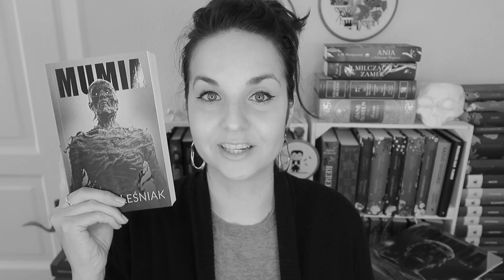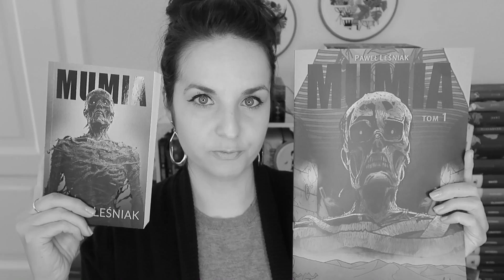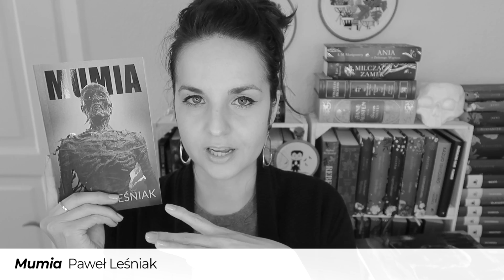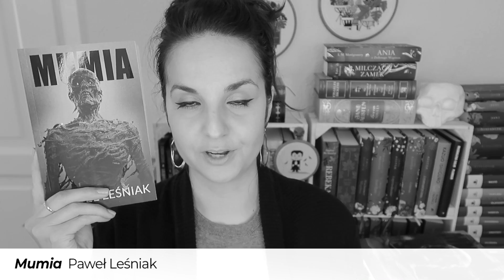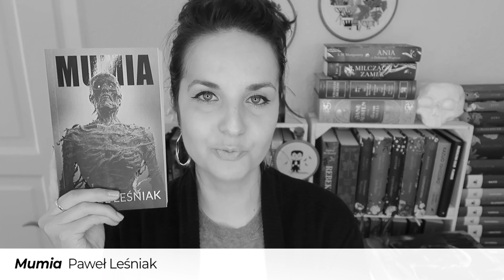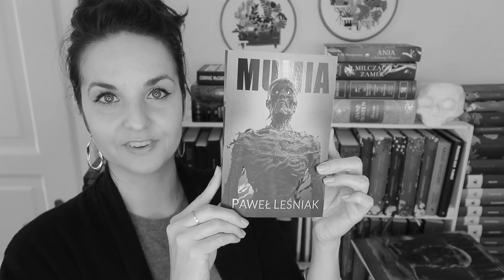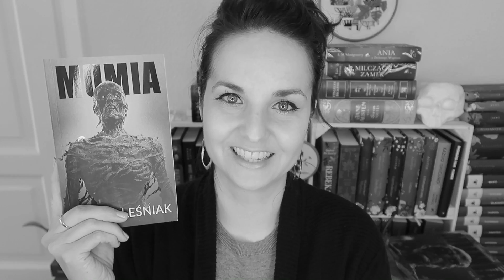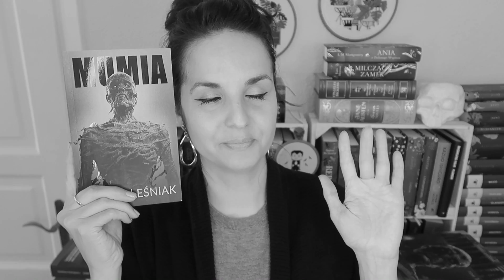"Mumia" Paweł Leśniak | KONKURS | witajcie w Starożytnym Egipcie!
Starożytny Egipt, tyran, który dzierży władzę, mumia, która powraca, a ciemność kroczy wraz z nią w przygodowej opowieści z elementami grozy – "Mumia" Pawła Leśniaka.
📌Książka leci do: ADI SCHEEN221
📌We współpracy z Wydawnictwem Nocą.

📜 REGULAMIN KONKURSU:

- Organizator: Olga Kowalska i Wydawnictwo Nocą.
- Nagroda: 1x "Mumia" Paweł Leśniak.
- Pytanie: Który z popularnych potworów/istot jest Waszym ulubionym w popkulturze i dlaczego?
- Wybieram najciekawszą odpowiedź.
- Konkurs trwa: Od 16 marca do 25 marca 2022.
- Zwycięzcy: Zwycięzca zostanie wybrany po 25 marca 2022.